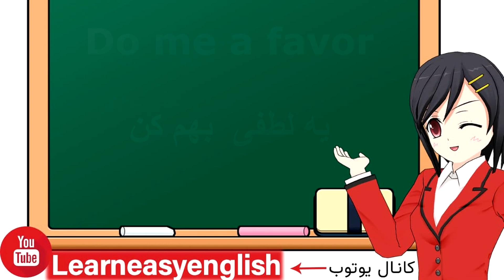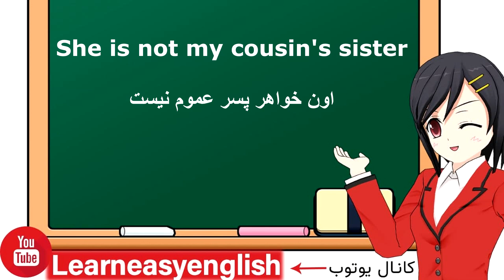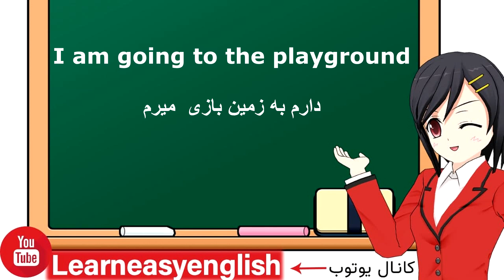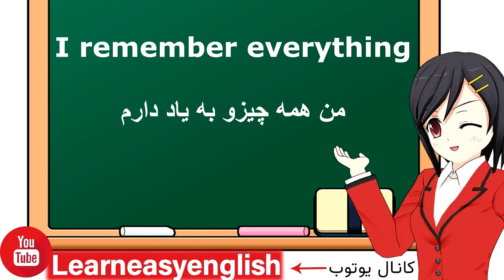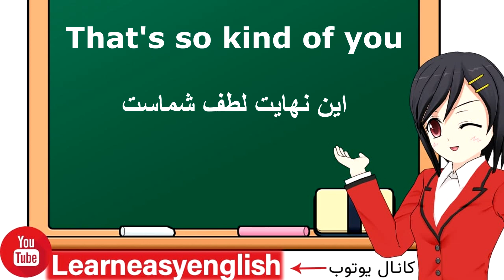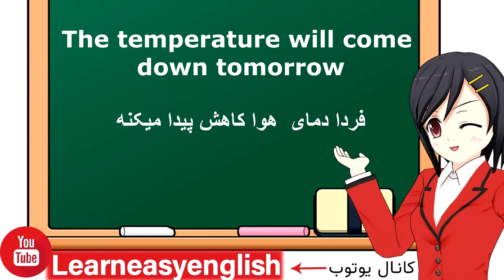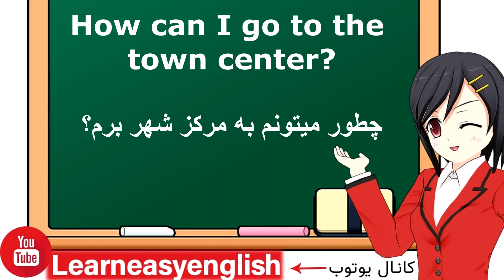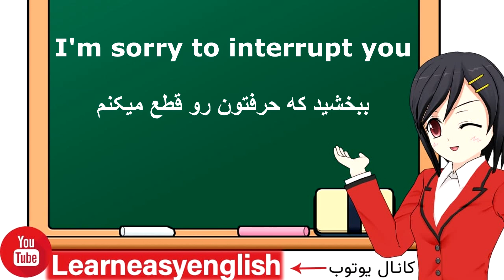آموزش زبان انگلیسی - مبتدیان و متوسطه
آموزش زبان انگلیسی برای مبتدیان و متوسطه
نظرهای زیبای خودتون را برای ما حتما بنویسید
موفق و پیروز باشید
ـــــــــــــــــــــــــــــــــــــــــــــــــــــــــــــــــــــــــــــــــــــــــــــــــــــــــــــــــــــــــــــــــــــــــــــــــــــــــــــــــــ